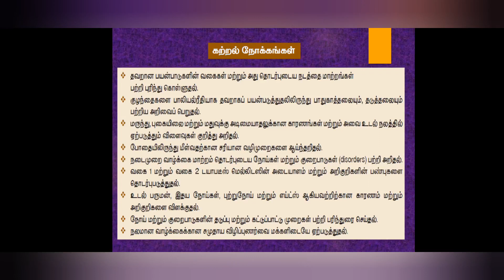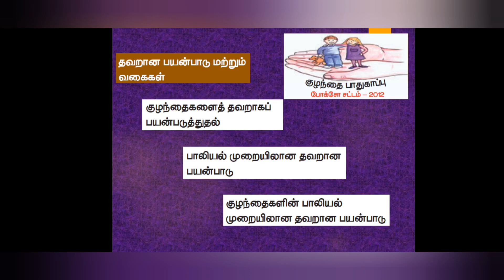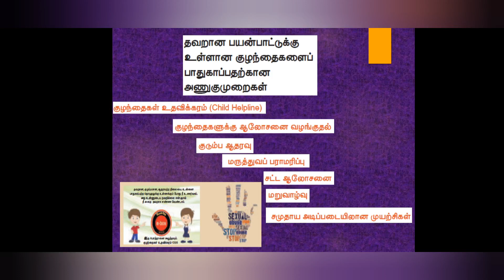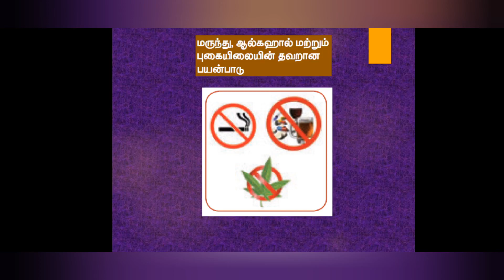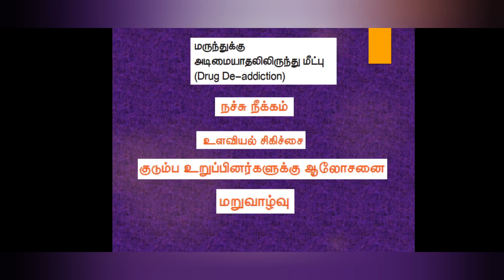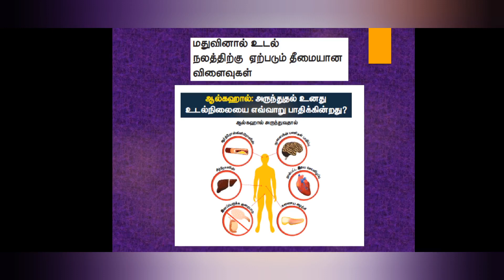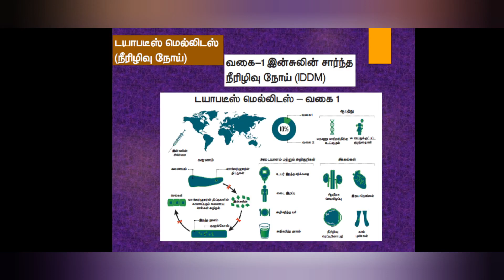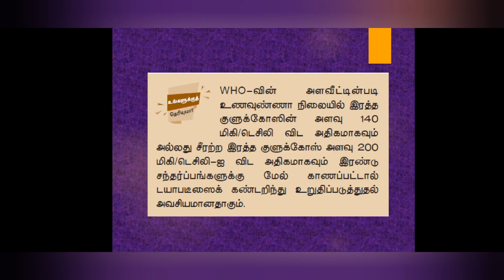10 -ஆம் வகுப்பு அறிவியல் அலகு- 21 உடல்நலம் மற்றும் நோய்கள் பகுதி- 1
10-ஆம் வகுப்பு அறிவியல் அலகு -21 உடல்நலம் மற்றும் நோய்கள் பகுதி -1